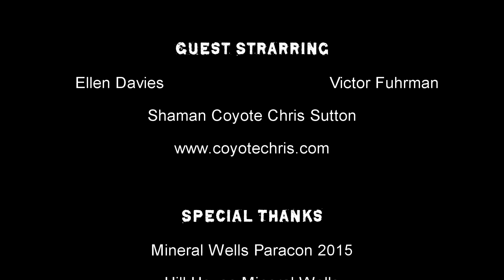Shaman Saves Ghost Hunter From Spiritual Attack! (DE Ep. 105)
Shaman saves ghost hunter from spiritual attack! Watch rare video footage of a real life shaman stopping a spirit attachment on a paranormal investigator. This paranormal investigation was shot at the 127 year old Hill House in Mineral Wells, Texas. Paranormal activity in this haunted house includes intelligent and residual hauntings. Was an evil spirit trying to possess the Dead Explorer in this mysterious paranormal event? Watch and find out!

Big thank you to Shaman Coyote Chris Sutton for helping me on that scary night.

ABOUT DEAD EXPLORER
Dead Explorer is not your ordinary paranormal investigation show. All footage on Dead Explorer is 100% authentic and shot by me. I don't fake evidence, use cheap thrills, or rely on trendy gimmicks. Instead you get real life paranormal investigators ghost hunting in some of the scariest haunted places.

DEAD EXPLORER NEWSLETTER!